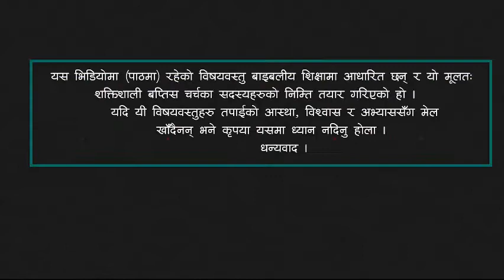Stay in the Word | वचनमा रहनु | SBC Praise and Prayer Devotional Talk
भजनसंग्रह ११९ (Psalm 119)
वचनमा रहनु (Stay in the Word)
शक्तिशालीको प्रार्थाना र प्रशंसा (SBC Praise and Prayer Devotional Talk)
© शक्तिशाली बप्तिस मण्डली, २०२१